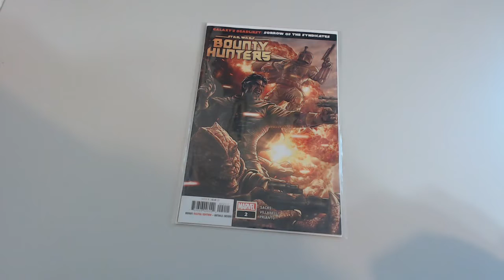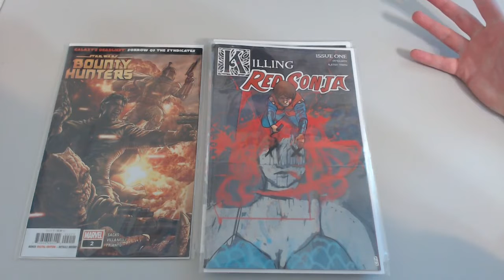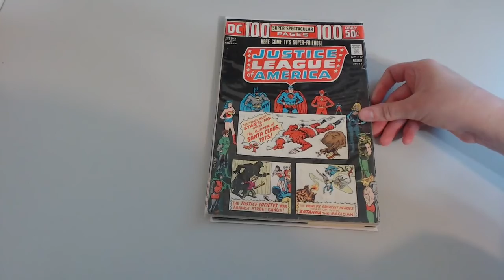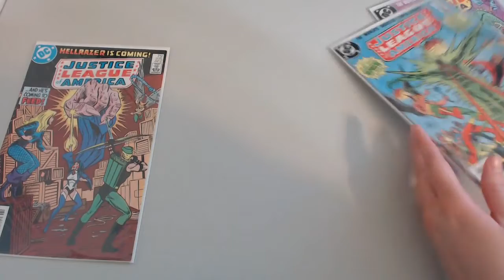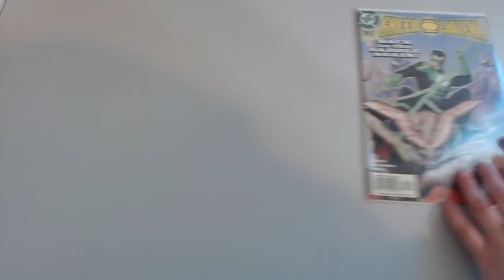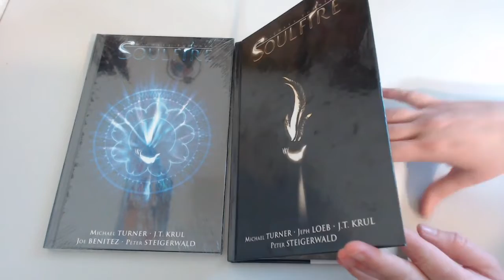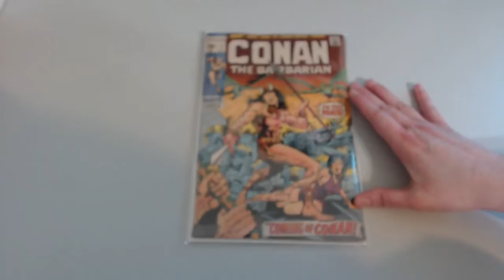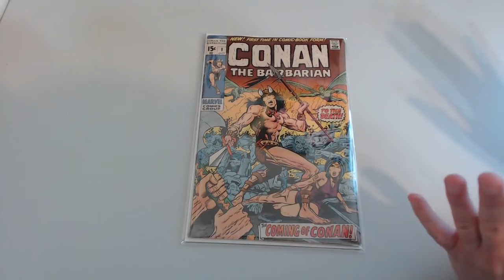Book of the Nerd 3/25/20 New Releases and Comic Book Haul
Here are all the new releases I picked on March 25, 2020, and all the comics I picked up on a comic book haul.

Please support your local comic book store.